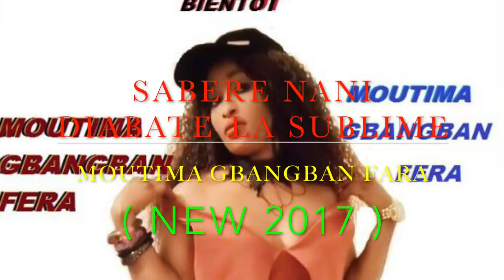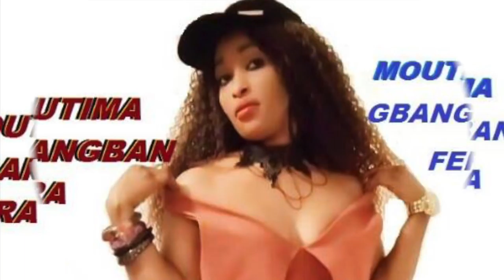SABERE NANI DIABATÉ LA SUBLIME | Moutima GbanGban Fera | Official Music 2017 | By Dj IKK